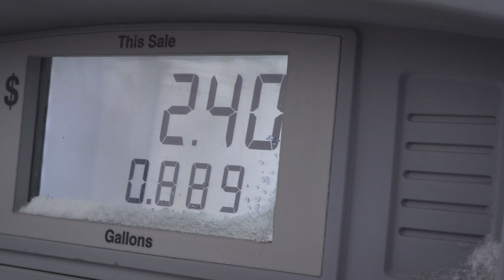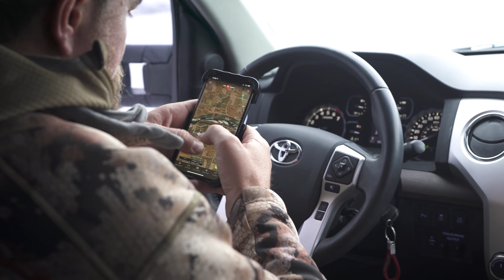Anyone's Hunt: North Dakota Waterfowl Episode 2 | presented by onX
The hunt is on in North Dakota but it doesn't come without it's challenges. The latest installment of Anyone's Hunt takes a look at North Dakota for a late season Canadian Goose Hunt. With frigid temperatures early closing times, they are forced to to overcome a number of challenges.